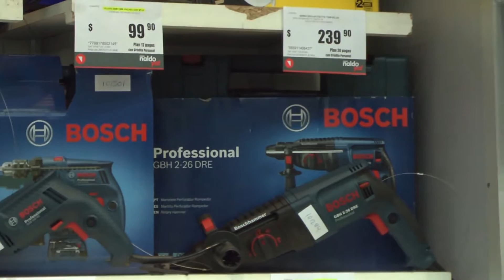COMERCIOS ABREN EL VIERNES VENTAS DIA DEL PADRE PARTE 2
Los comerciantes de diversos rubros de la ciudad de San Luis, ya se alistan con grandes variedades de artículos para la venta del día del Padre.